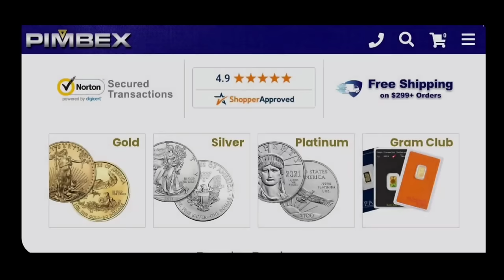🚨 Keith Neumeyer's Favorite Gold Mining Stock -- First Mining Gold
Welcome to our latest interview featuring Keith Neumeyer, the founder and chairman of First Mining Gold. In this insightful discussion, we delve into the recent promising surge in the gold price and the intriguing gap between the value of physical gold and mining stocks. Our conversation then shifts focus to First Mining Gold, exploring in depth its potential for investors at current prices and the array of catalysts shaping its future. Join us as we uncover how seizing this opportune moment could yield substantial returns for investors looking to capitalize on the burgeoning prospects of First Mining Gold.

SILVER STACKING
SILVER NEWS
GOLD SPOT PRICE
SPOT SILVER
SILVER BULLION
INVESTING GOLD
PIMBEX
BULLION
Hecla HL
First Magestic AG
Newmont NEM
GDX
GDXJ
HUI Index
NUGT
JNUG
Wall Street Silver
Nasdaq
Stock market
Russel 2000
Dow Jones